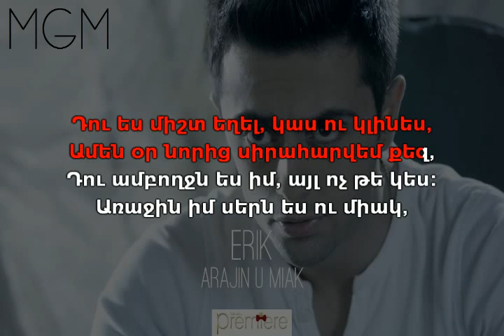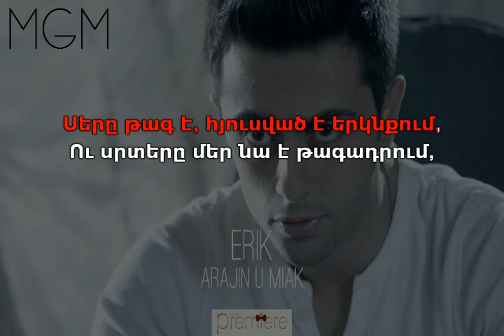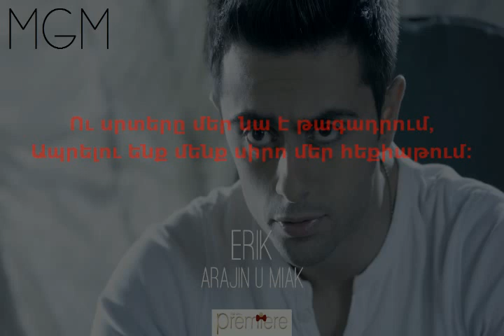Erik - Arajin u miak Karaoke/Instrumental OFFICIAL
Erik Karapetyan Arajin u miak Karaoke Instrumental Created By MGM KARAOKE & PROF MUSIC OFFICIAL